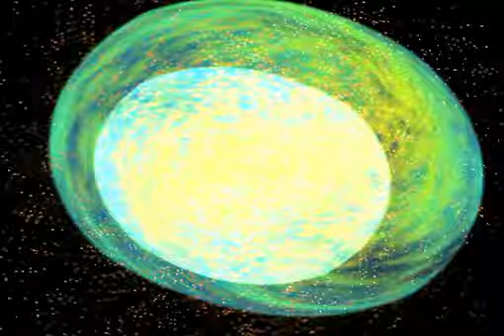LORADAREA - Cover - Gli Ostacoli del Cuore - Elisa ft Ligabue - October 2012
In realtà sono "Le donne + Christianbue"